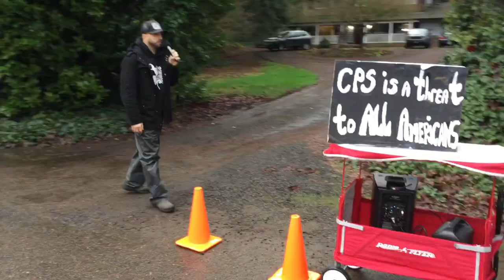Joey Gibson speaking at freekylee rally Oregon city Oregon.